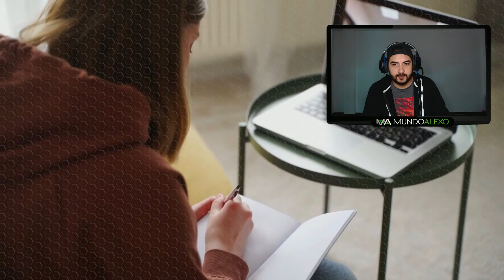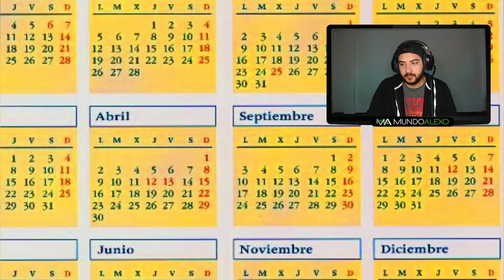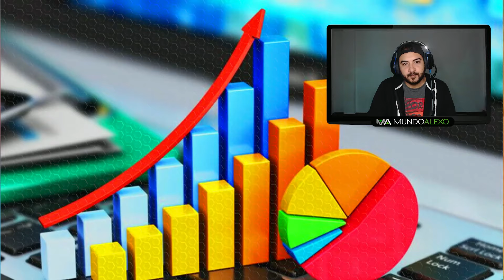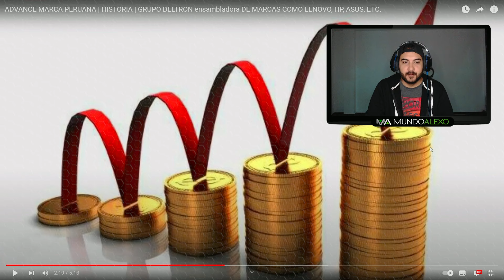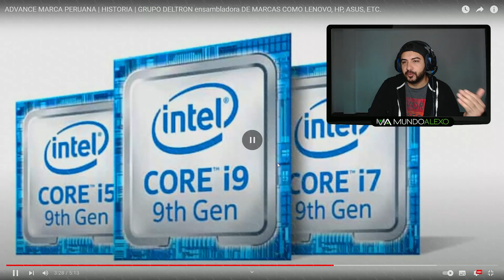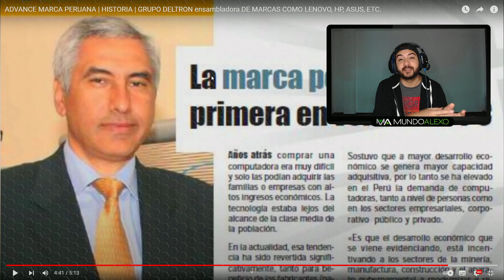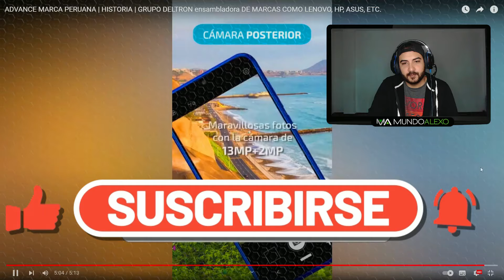PERÚ fabrica COMPUTADORAS, Laptos, Celulares y mas ( Grupo Deltron - Advance )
Perú fabrica y ensambla computadoras laptos, celulares, tablets y mas, esto gracias al Grupo Deltron - Advance que vieron una oportunidad y la supieron aprovechar y gracias a ellos ahora la tecnología en Perú es mas accesible.

Trabajo haciendo logos, diseños, videos y todo lo relacionado con el mundo digital. Si deseas contactarme puedes visitar mi pagina web